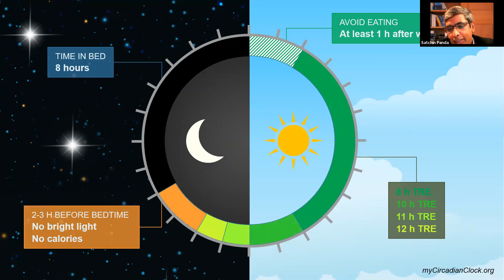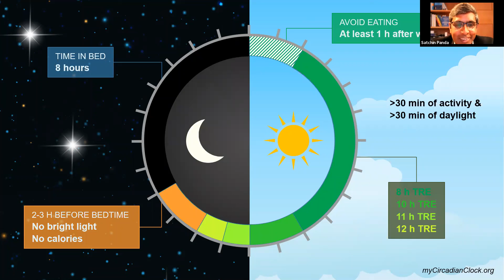Global Innovator Summit Breakout: Linda Fried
The National Academy of Medicine (NAM) held its inaugural Healthy Longevity Global Innovator Summit in September 2021, with support from Johnson and Johnson Innovation and The John A. Hartford Foundation. The event was virtual and held over three days, September 13, 14, and 22, and featured an immersive, interactive digital venue with unique opportunities to engage and connect.

The Innovator Summit honored the 154 international Healthy Longevity Catalyst Awardees from 2020 and bring together industry leaders, academics, researchers, scientists, and entrepreneurs whose work contributes to the field of healthy longevity. Attendees learned about the early-stage, award-winning innovations, hear from leaders in the field of healthy longevity, and take advantage of various opportunities to interact directly with other attendees, with a view to fostering interdisciplinary and cross-sector collaboration.

Six+ simultaneous breakout sessions by role models from academia, industry, venture capital, government, etc, who present their background and experience, followed by Q&A and open discussion.

Basic & Biomedical Science, Clinical Medicine
Social Science, Public Health, Policy
Data & Computer Science,  Healthy Technology, Engineering